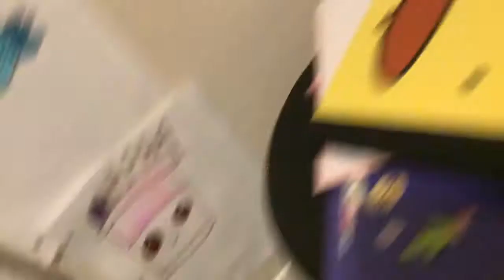November 5, 2021